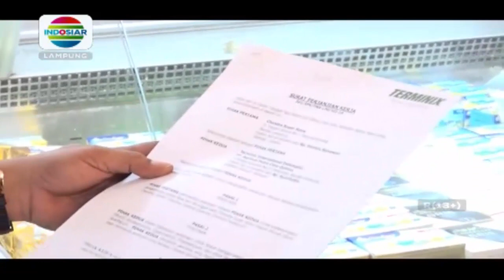Viral Ada Tikus Berkeliaran Di Etalase Makanan Mall